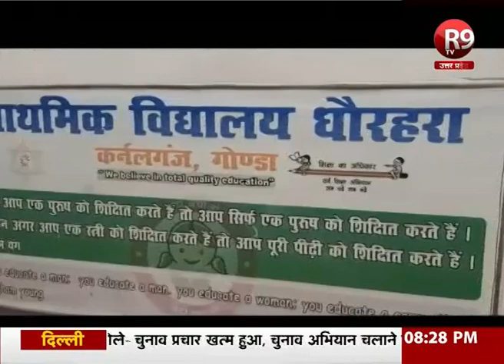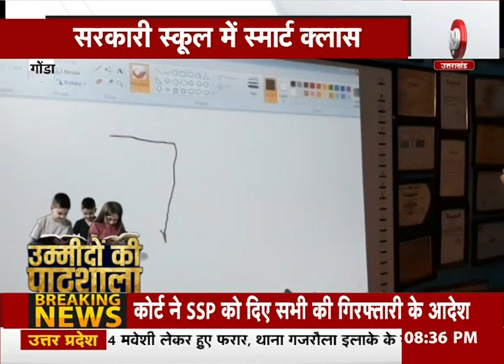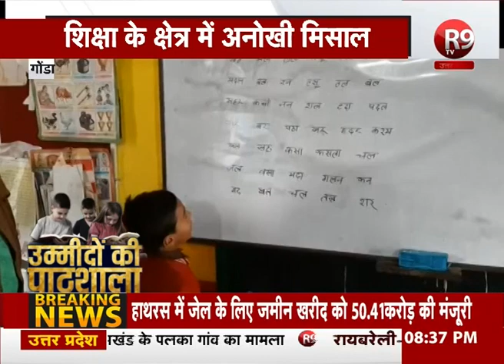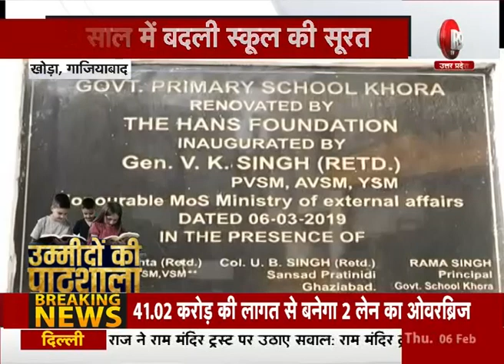उम्मीदों की पाठशाला : उत्तरप्रदेश के अनोखे स्कूल | R9TV Special